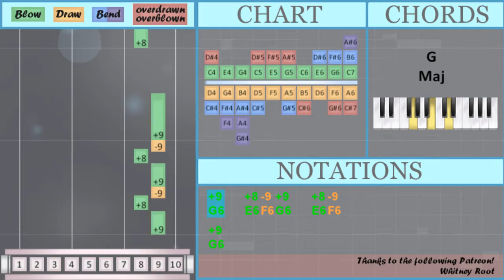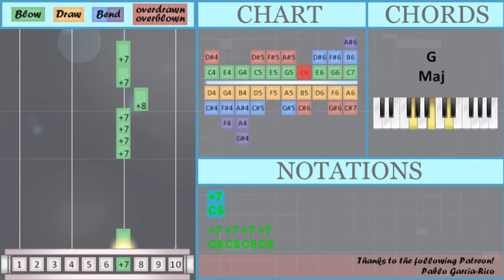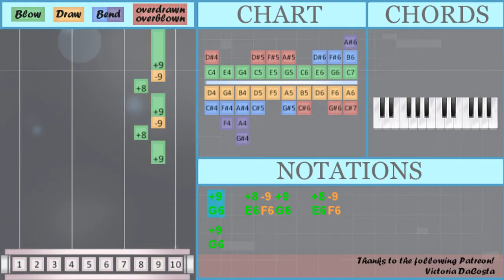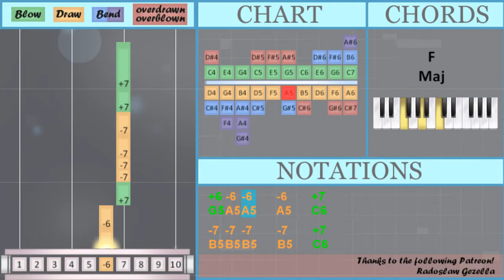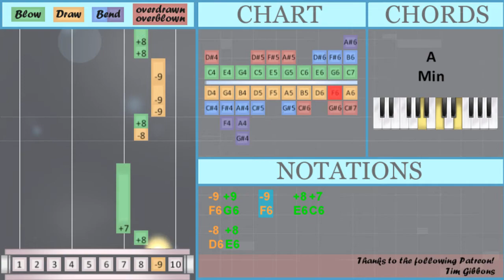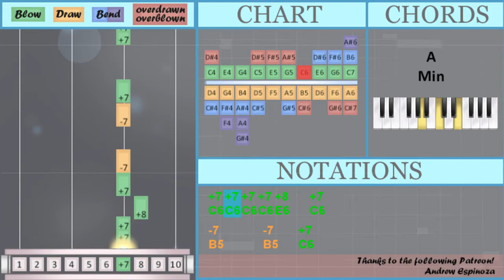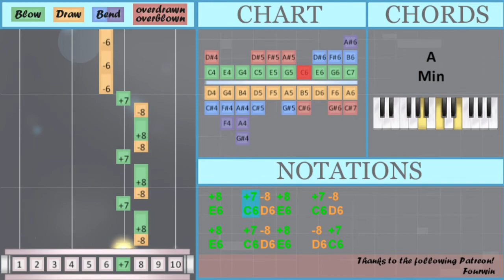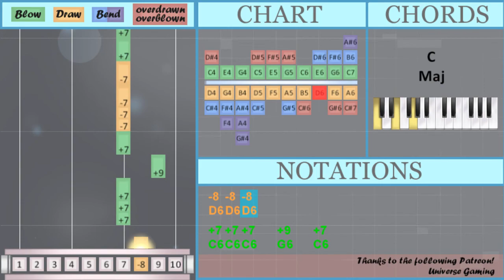SUPER EASY: How to play Memories by Maroon 5 on Diatonic Harmonica 10 Holes (Tutorial)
Comment and let us know how the videos have helped you. It keeps us going! :)The easiest way to learn how to play Memories (SUPER EASY) by Maroon 5 on the diatonic harmonica 10 holes. It's a diatonic harmonica 10 holes tutorial for Memories (SUPER EASY) by Maroon 5.

EasyHarmonicaLesson teaches you to play the your favorite instrument, through easy and simple animation so that you too can learn how to play Memories (SUPER EASY) by Maroon 5 on the diatonic harmonica 10 holes easily. A diatonic harmonica 10 holes tutorial with visual animation graphic.

Numbered notation:
+9   +8 -9 +9   +8 -9
+9
-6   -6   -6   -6 +6
-6 +6 +6       +6
-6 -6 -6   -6   +7
-7
+9
-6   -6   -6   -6 +6
-6 +6 +6       +6 +6
-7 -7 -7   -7   +7
-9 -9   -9   +8 +7
-8 +8
-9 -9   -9   +8 +8
-8 +7   +7 +7 +7
+7   +7 +8   +7 -8
+7 -8
-9 +9   -9   +8 +7
-8 +8
-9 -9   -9   +8 +8
-8 +7     +7 +7
+7 +7   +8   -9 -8
+7
-7     -7   +7
-7     +7
+9
-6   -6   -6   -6 +6
-6 +6 +6       +6
-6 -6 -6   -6   +7
-7
+9
-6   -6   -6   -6 +6
-6 +6 +6       +6 +6
-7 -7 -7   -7   +7
+7   +9 +8
-8 -8 -8     +7
-8 +8 -9 +8
-8 -8 -8     +7
-8 +8 -9 +8
-8 -8 -8
+7 +7 +7   +9   +7
-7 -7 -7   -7   +7
+7

Lettered notation:
G6   E6 F6 G6   E6 F6
G6
E6   C6 D6 E6   C6 D6
E6   C6 D6 E6   D6 C6
A5 A5 A5   A5   C6
B5
G6
G5 A5 A5   A5   C6
E6   G6 G6   E6 A6
E6         D6 E6
F6 F6   F6   E6 C6
D6 E6
F6 F6   F6   E6 E6
D6 C6   C6 C6 C6
C6   C6 E6   C6 D6
C6 D6
E6         D6 E6
F6 G6   F6   E6 C6
D6 E6
D6 C6     C6 C6
C6 C6   E6   F6 D6
C6
C6 C6 C6 C6 E6   C6
B5     C6
G6
B5
G6
C6 C6 C6   G6   C6
B5 B5 B5   B5   C6
C6